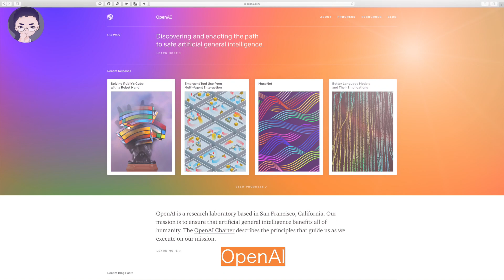超可爱的 AI 玩捉迷藏游戏, 展现出恐怖的学习能力, 居然发展出让研究人员震惊的策略 | 什么是监督学习与非监督学习